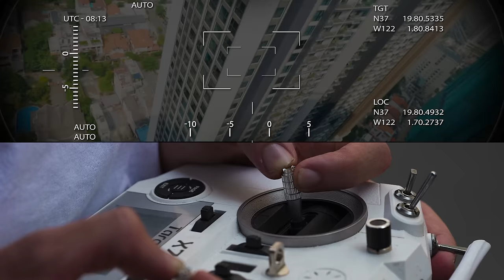Le PIRE TOURNAGE de NOTRE FILM | Civilisation Ep5 🇻🇳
Pour ceux qui veulent voir le film ça se passe